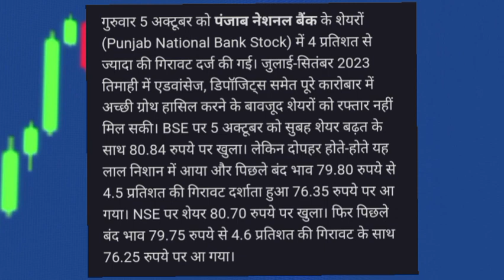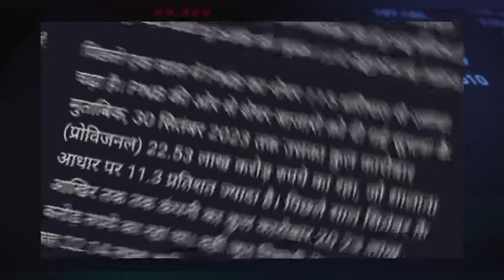Pnb Share news today! Punjab national bank share news today! Punjab national bank share target